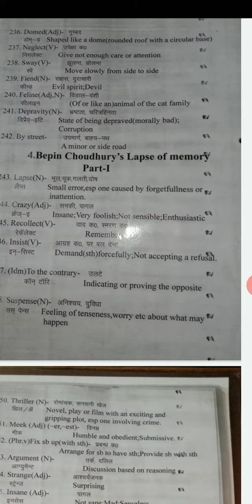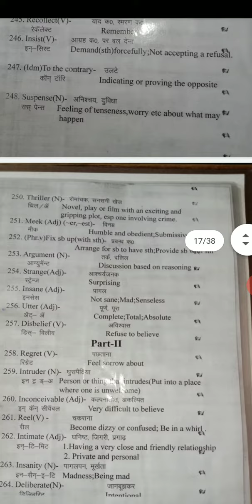class 8th eng Meaning of lesson Bipin chaudhary